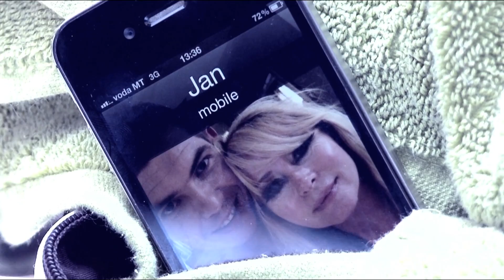Q - Tailored For Youths PRG 2 - 2/2